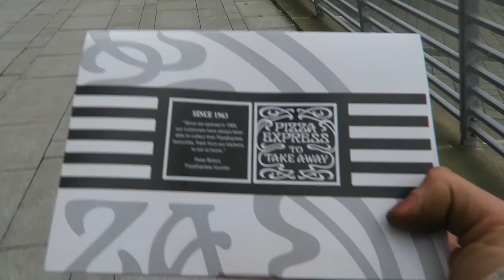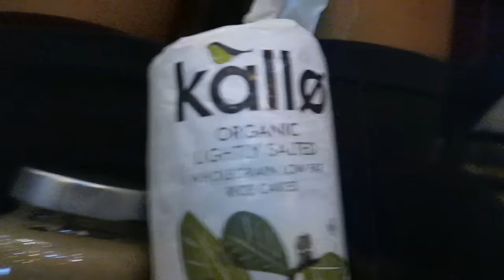Olympia Men's Physique: Game day!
Saturday 31st October at the Echo Arena, Liverpool

Including:
Mens over 40s bodybuilding
Bikini
Body fitness
Men's physique